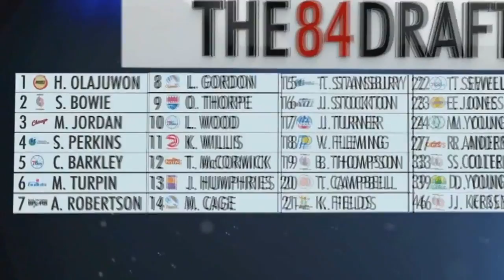Michael Jordan | The Greatest Basketball Player Ever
Michael Jordan

The G.O.A.T

Song: Wing$- Macklemore and Ray Lewis